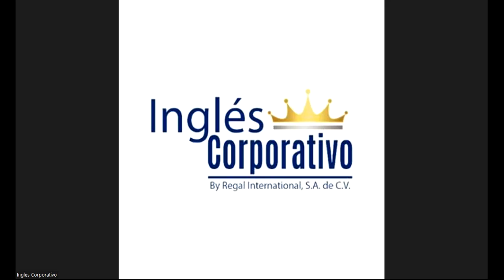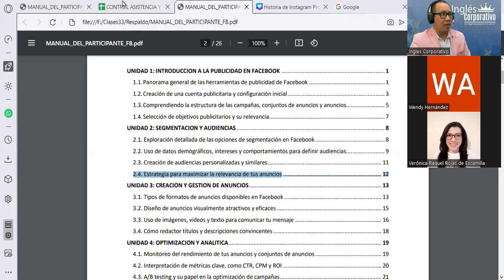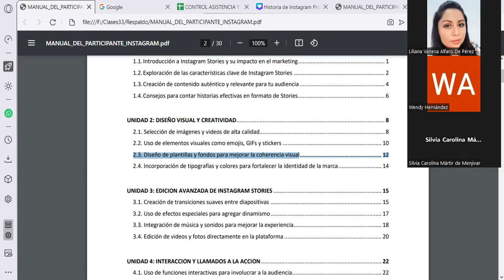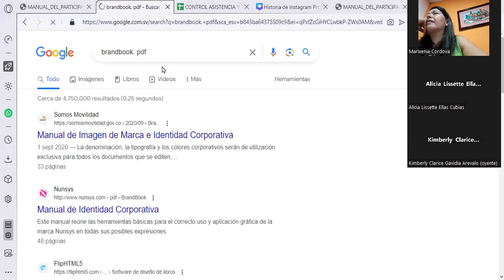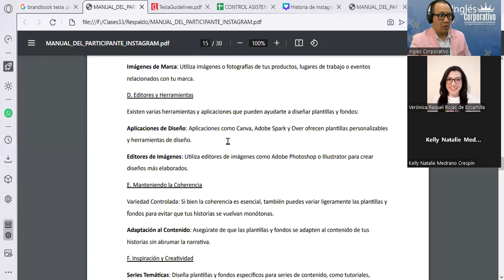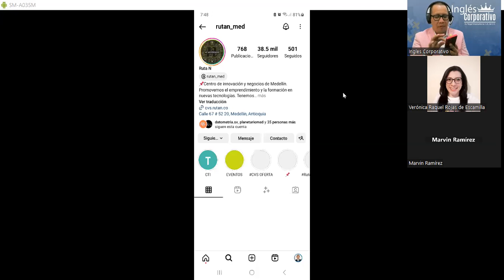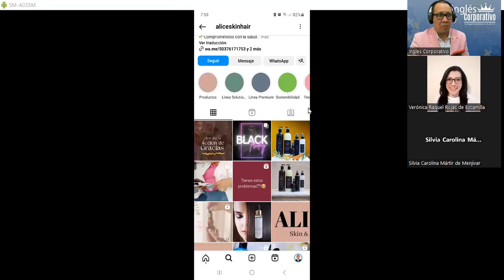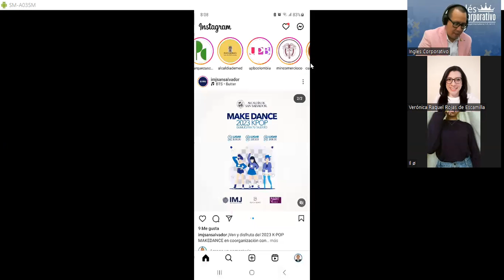Sesión07- 23-11-23-INSTA-01-7-8-PM-10-23-180-Reyes- Diseño de Plantillas, Mejorar Coherencia Visual